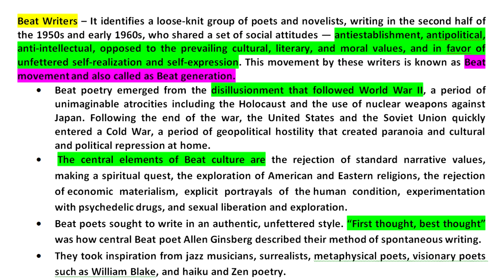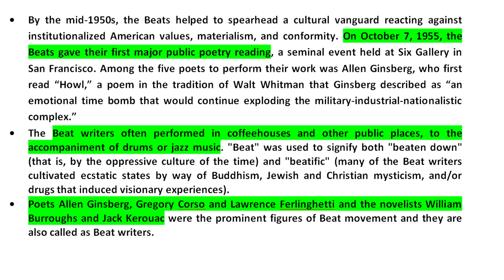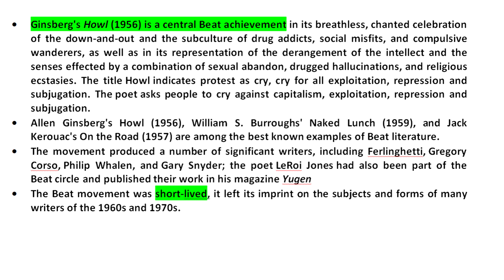Beat Writers/Beat Movement/Beat Generation in Hindi - Literary terms of English Literature